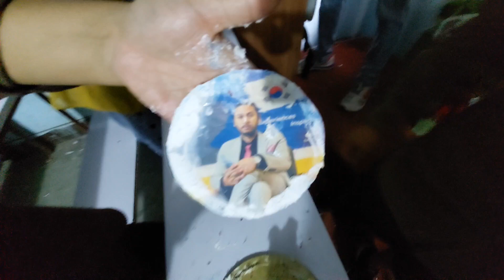last day of EPS CORSE halka celebration with mate and sir our guru we will miss each other vlog 2023